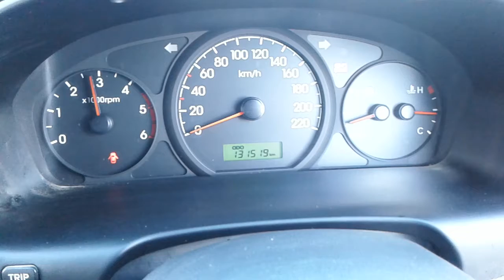DISMANTLING 2010 HYUNDAI IMAX VAN 2.5LT T/DIESEL 5 SPD MAN C4703